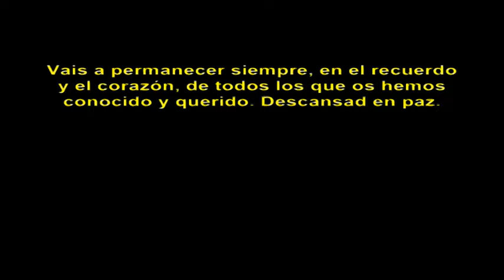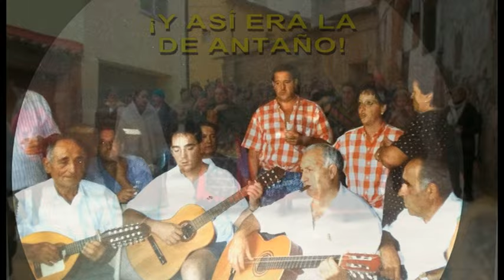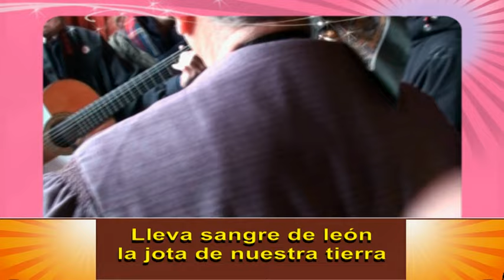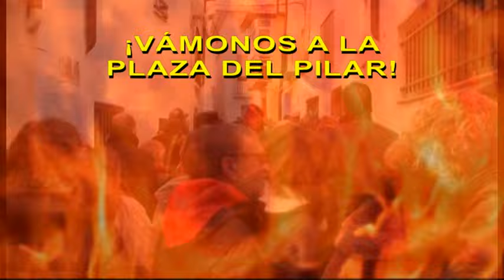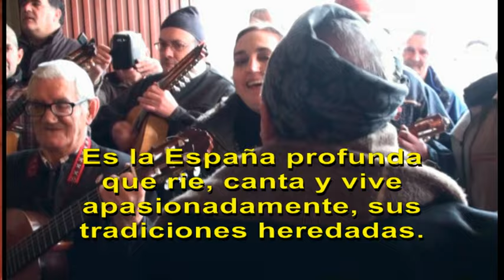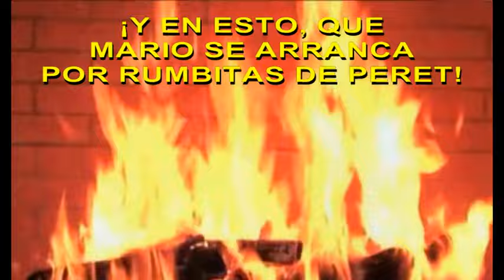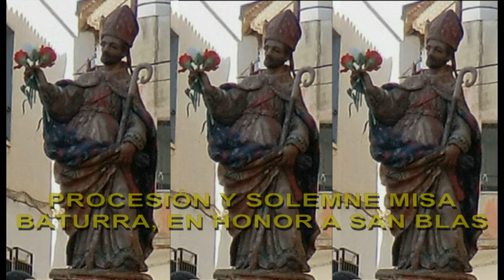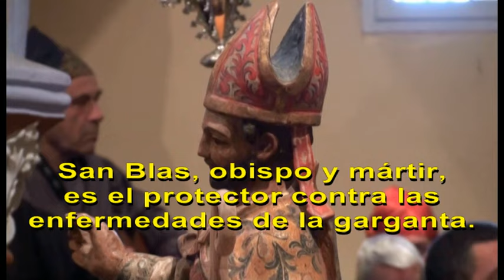Olvés San Blas 2016 (In memoriam)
Fiestas de San Blas del año 2016, en el bello pueblo de Olvés, comarca de Calatayud (Zaragoza).
En el presente año 2016 ha habido un solo quinto y ha sido CELIA COLÁS FUENTES , quien se ha encargado de recoger puerta, como manda la tradición, los roscones del santo.
La festividad de San Blas, que es preludio de la primavera, iba unida años atrás al Sorteo de los Quintos, cuando los mozos hacían el Servicio Militar Obligatorio. Tres quintas componían las encargadas de hacer la Ronda por Olvés, pidiendo el Roscón por las casas: la que sorteaba en el año, la del año anterior y la del siguiente.
La Rondalla la componían hombres del pueblo que tocaban guitarra, bandurria o laúd acompañando a los cantantes de jota.
Varias semanas antes de la festividad, los mozos que quintaban, se reunían para ensayar las canciones y todo lo relacionado con la Ronda de San Blas en el pueblo.
Con ocasión de la fuerte emigración a otras partes de España y alguna otras circunstancias, la costumbre de la Ronda de Quintos coincidiendo con la Festividad de San Blas cayó en desuso, pero no así en el recuerdo y el alma de los olvesinos.
La tradición se recuperó, gracias a unos cuantos quintos que, allá por la década de los 70-80, retomaron la Fiesta tal como la conocemos en la actualidad.
Aunque la milicia ha pasado a ser profesional en vez de reclutar a los jóvenes, todos los que cumplen los 20 años pasan a ser Quintos y siguen pidiendo el Roscón puerta a puerta.
Como me dijo José Mª, uno de los hijos de Crescencio y Pilar, la primera vez que asistí a la Fiesta de San Blas en Olvés: "HOY VAS A CONOCER A LA ESPAÑA PROFUNDA"
Sí. Esta es la España profunda en sus tradiciones, fiestas y alegría.
Sobrecogedora es la imagen de todo un pueblo cantando el "Oh, San Blas" en la Ermita de Nuestra Señora del Milagro.
Los que han sabido, en una afortunada frase, recoger el sentir de todo un pueblo, son los integrantes del Grupo Folclórico Aragonés "ROYO DEL RABAL": "San Blas en Olvés significa fiesta, tradición, quintos, folclore, roscón...". Pero San Blas en Olvés es mucho más: es cultura, es alegría, es ilusión, es amistad. ¡son muchas cosas en una sola!.
La Ronda de Quintos del año 2016 ha sido, si cabe, mejor que otros años y solo nos cabe decir: ¡VIVAN LOS QUINTOS 2017!